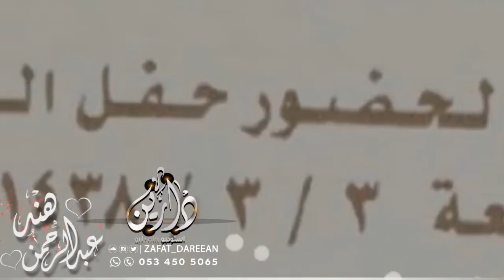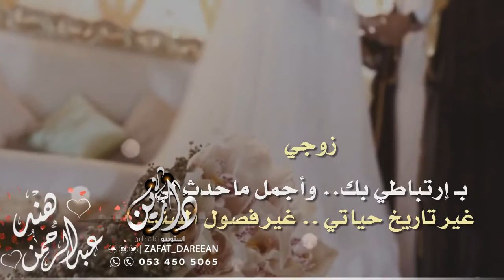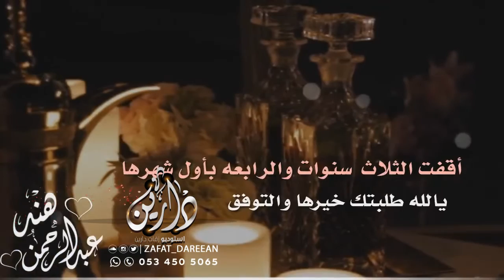جديد اغنية ذكرى زواج|| ذكرى حبنا|| باسم عبد الرحمن وهند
استديو زفات دارين للإنتاج الصوتي والمرئي
ذكرى-زواج#ذكرى_حبنا#عبارات_عيد_الحب#هدايا_حب#عبارات_حب#عبارات_باسم_الزوج#هدايا_لزوج#اغنية_لزوج
Eman AlShmety ... Ma Mal Galbek - Video Lyrics 2019 | إيمان الشميطي ... ما مال قلبك
ذكرى زواج.. معفنة!
شيلة ذكرى زواج اهداء للزوج | انت الغرام
زفات٢٠١٧ زفات_حلوه تخرج التخرج زفات_تخرج شيلات_تخرج أغاني_تخرج عيد_ميلاد ميلاد ميلادك مولدي عيد_زواج ذكرى_زواج عبدالمجيد عبدالله || ذكرى الزواج "" انت عمري 2019 حصريا
 عبدالمجيد عبدالله عبدالمجيد عبدالله 2017  عبدالمجيد عبدالله حفلة الكويت  عبدالمجيد عبدالله جديد  عبدالمجيد عبدالله اغاني  عبدالمجيد عبدالله ويكيبيديا  عبدالمجيد عبدالله تصدقين  عبدالمجيد عبدالله يوتيوب  عبدالمجيد عبدالله قديم
 حفلة ذكرى زواجي 😘 + التجهيز لشهر عسل جديد 🤩😍 !!زفات 2018
ذكرى زواج بفكرة مميزة 2018
ابطاقه اهداء ذكرى زواج جديده 2019
حفلة ذكرى زواجي😍 افكار في الدقائق الاخيرة 😘 مفاجئة لزوجي 💏
Sherine - El Watar El Hassas | شيرين - الوتر الحساس
حلا - خالي بلاش | Hala - Khali Blash
حفلة ذكرى زواجي 😘 + التجهيز لشهر عسل جديد 🤩😍 !!
شيلة ذكرى زواج اهداء من الزوجة للزوج
اليوم عيد زواجي فيديو ولا اروع للي قرب عيد زواجهم كل عام وانت حبيبي2018
هي احتفال بعيد زواجي...5/3/2016 صخر عساني